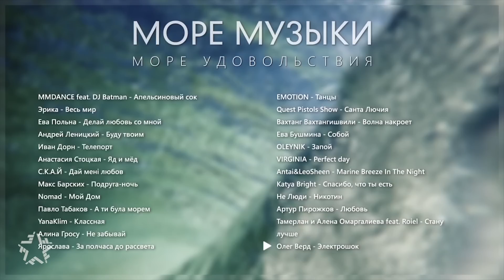Various - Море Музыки